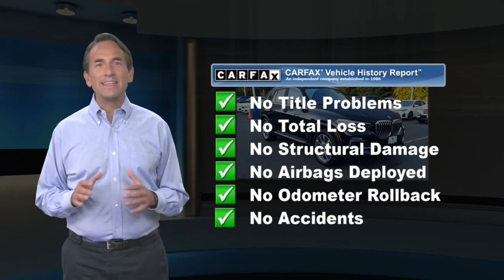Certified 2019 BMW X5 xDrive40i Sports Activity Vehicle, Ramsey, NJ B184699T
[RLVID:2058:14b8da8d9feca732:8e033e54f6931341:1]